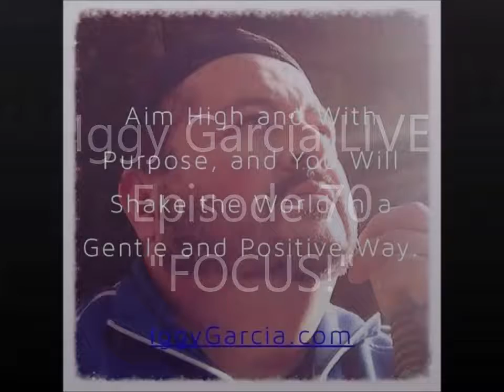Iggy Garcia TV Episode 70 | "FOCUS!"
Episode 70 takes us on a trip on how to Focus on the things we want in our lives and having the discipline to stay on our path.